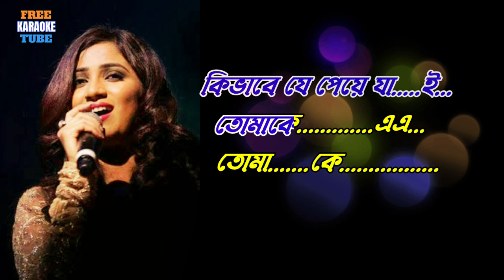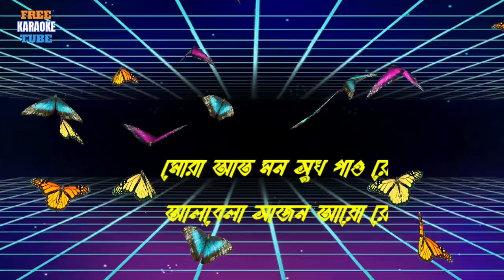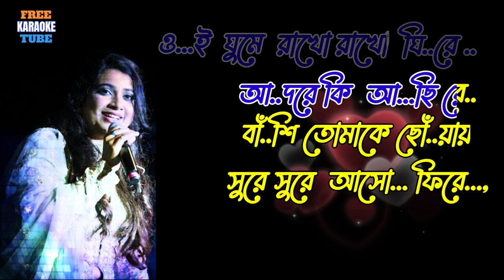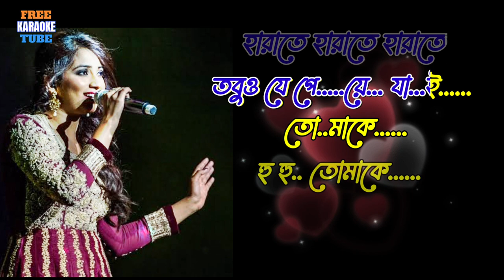Keno Je Tomakey | Bismillah | Karaoke with Lyrics | কেন যে তোমাকে দেখি | Full Song | Bangla Karaoke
Keno Je Tomakey Karaoke with Lyrics

Listen Sing & enjoy the amazing song karaoke  'Keno Je Tomakey' from the musical movie 'Bismillah'.

Keno Je Tomakey Song Details :

Song : Keno Je Tomakey
Film Name : Bismillah

Keno Je Tomakey Lyrics In Bengali :

কেন যে তোমাকে দেখি
ঘুমেরও পাশে কোথাও,
স্বপ্নেরই নরম ডালে
বলো কেন রং ফোটাও ?
হারাতে হারাতে
কিভাবে যে পেয়ে যাই,
তোমাকে.. তোমাকে..

ঘুমেরও পাশে কোথাও,
স্বপ্নেরই নরম ডালে
আ.. হারাতে হারাতে
তোমাকে.. তোমাকে ..

ঘুমের দ্বরে দ্বরে
জোনাকির মতো জ্বলে,
সকাল আসে আদরে
সে যে কার কথা বলে ..
আছো এই, হারালেই
যেন সুর ছাড়া বাঁশি,
তুমি সত্যি নাকি
আমি দোটানায় ভাসি,
হারাতে হারাতে হারাতে
তবুও যে পেয়ে যাই..
তোমাকে.. তোমাকে...

আলবেলা সাজন আয়ো রে
মোরা আত মন সুখ পাও রে

ললিতা আছে কোথায়
বিশাখা উঠোন সাজায়,
রাধিকাই একাকিনী
কানু বীণে পথ চিনে ফেরা
ফেরা কি যায়।

ওই ঘুমে রাখো রাখো ঘিরে
আদরে কি আছি রে,
বাঁশি তোমাকে ছোঁয়ায়
সুরে সুরে আসো ফিরে,
আসো ফিরে.. আসো ফিরে ..

হুঁ.. ঘুমেরও পাশে কোথাও
স্বপ্নেরই নরম ডালে,
হুঁ.. ও ও হারাতে হারাতে কিভাবে যে
পেয়ে যাই,
তোমাকে..  হুঁ.. তোমাকে..

ও.. ঘুমের দ্বরে দ্বরে
জোনাকির মতো জ্বলে,
সকাল আসে আদরে
আছো এই, হারালেই
তুমি সত্যি নাকি
আমি দোটানায় ভাসি,
হারাতে হারাতে হারাতে
তোমাকে.. হুঁ.. তোমাকে..
তোমাকে..